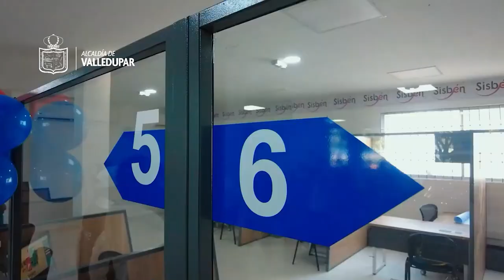SISBÉN VALLEDUPAR NO ATENDERÁ AL PÚBLICO POR MANTENIMIENTO Y ACTUALIZACIÓN DE PLATAFORMA